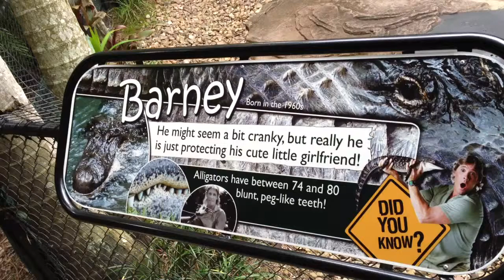オーストラリア動物園 大きいクロコダイル Crocodile Australia Zoo in Brisbane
２匹の大きいワニがいます。